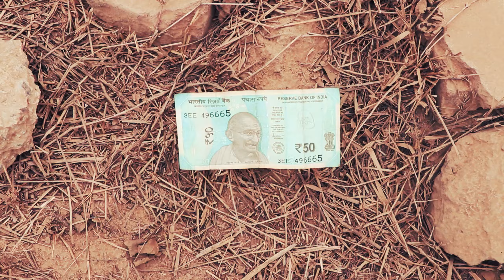Kal Di Bhutani || Official Trailer || New Punjabi Comedy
Majak Da Pitaara Presents a horror and comedy drama short film ' Kal Di Bhutani '
Official Trailer Release .
Featuring - Kamal B ( Makholi Munda ) , Roshan Singh, Guloi Bro
Written & Director - Kamal B
Dop - Sukhi

KAL DI BHUTANI Official Trailer
Kal Di Bhutani Trailer
kal di bhutani punjabi comedy film
Kal Di Bhutani Short Movie
Kal Di Bhutani Short Film